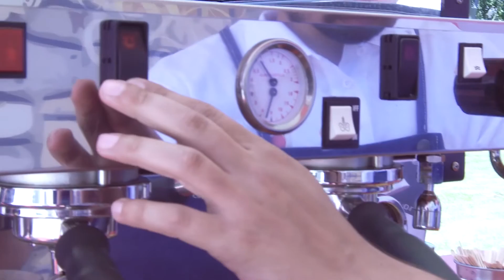Vodafone Bye Bye WiFi Café: Cafeaua 4G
Ai puterea sa-ti eliberezi internetul cu Bye Bye WiFi. Ti-ai dori o cafea 4G, buna si rapida, la pachet? La Vodafone gasesti si cafea buna, si net to-go.Detalii in magazine si pe